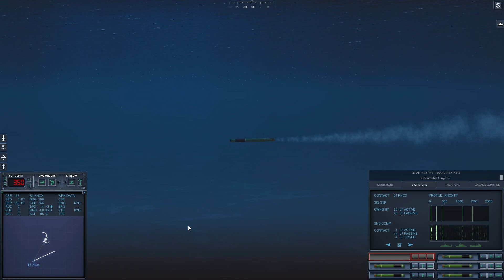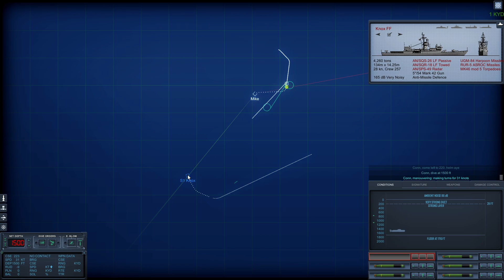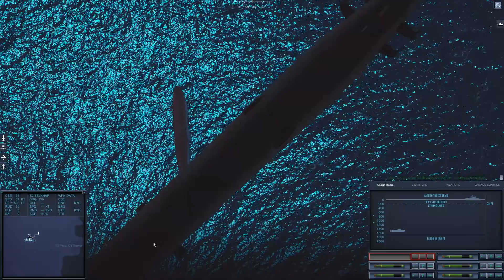HIGH SPEED Infiltration - Project Mike - Cold Waters with Epic Mod